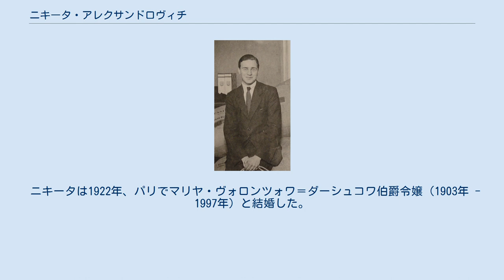ニキータ・アレクサンドロヴィチ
ニキータ・アレクサンドロヴィチ（ロシア語: Никита Александрович, 1900年1月13日 - 1974年9月12日）は、ロシアの皇族。
ニコライ1世の曾孫、アレクサンドル3世の外孫。
 ニキータはアレクサンドル・ミハイロヴィチ大公とその妻クセニヤ・アレクサンドロヴナ大公女の間の第4子、三男としてサンクトペテルブルクで生まれた。
皇帝アレクサンドル3世の外孫であったが、男系血統ではニコライ1世の曾孫でしかないため、兄弟たちと同様にロシア大公の称号を授けられなかった。
 ロシア革命が始まると、ニキータは両親や兄弟、祖母マリヤ皇太后らの皇族や貴族と一緒にクリミアに幽閉された。
クリミアに集められた皇族も、他の皇族と同様に処刑されるはずだったが、1918年にブレスト＝リトフスク条約が結ばれたおかげでクリミアはドイツ軍の占領地域となり、ニキータたちは難を免れた。
1919年、ニキータは一族とともに、イギリス政府の差し向けた戦艦「マールバラ」号に乗り込んでロシアを出国した。
 ニキータは1922年、パリでマリヤ・ヴォロンツォワ＝ダーシュコワ伯爵令嬢（1903年 - 1997年）と結婚した。
夫妻は2人の息子をもうけた。
 ニキータは1974年にカンヌで亡くなった。